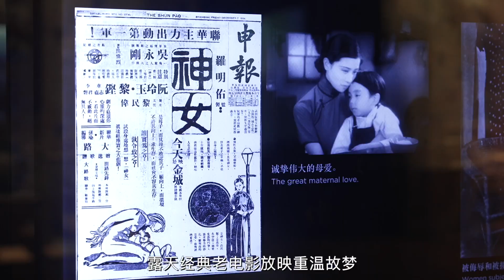让我们走进上海电影博物馆，感受百年上海电影的魅力| 上海 电影 【世界的聚焦点@china_focus 】